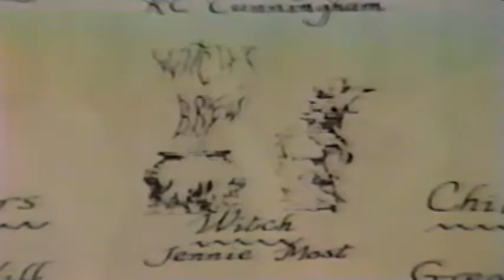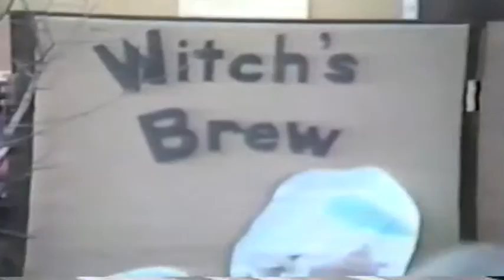Witches Brew Jennie's 1st Grade Play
This is Jennie's 1st Grade play where she played the lead role in "Witches Brew". This was on Halloween and a costume parade followed. Jennie and Andrew attended the Doris Eaton School in Walnut Creek, CA